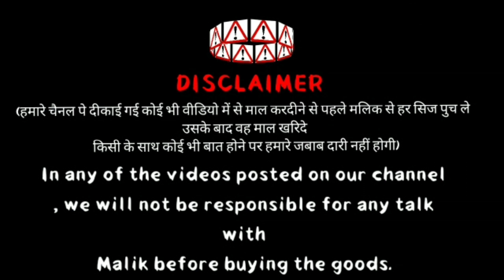FG GOAT FARM MASHALLAH NAYAK QUALITY KOTA BAKRA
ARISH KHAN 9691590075